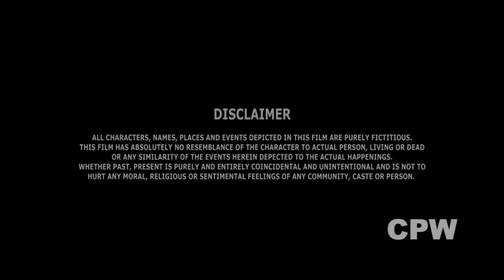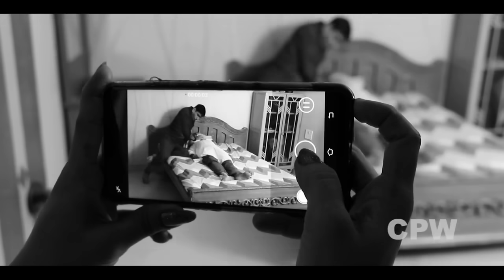इन्शुरन्स एजेंट Illegal Love Epi -26 | Hindi H D Movie | insurance agent